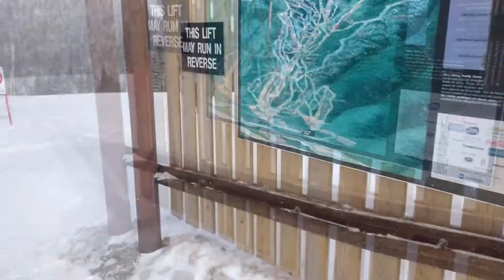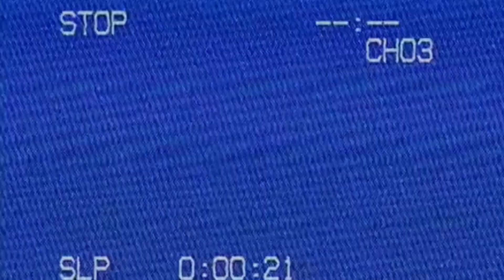Sledding Returns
My friends and I went on a few snowboarding trips this winter and my friend Charlie and I filmed as much as we could. First, we spent a week in Lake Placid NY riding at Whiteface Mountain. After that, we traveled to Vermont to ride Mount Snow. Had a great time at both mountains. Can't wait for the next adventure!

570 Ft. Jboogy & Playboi Charlie